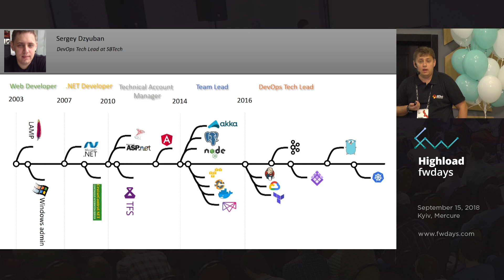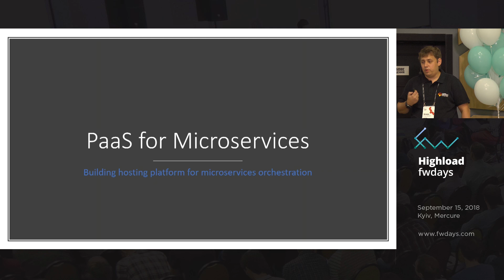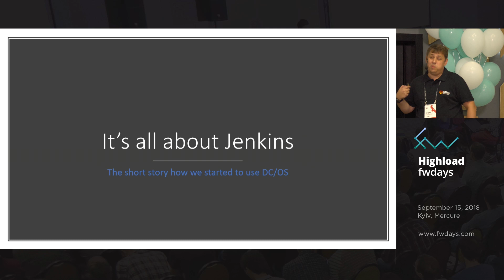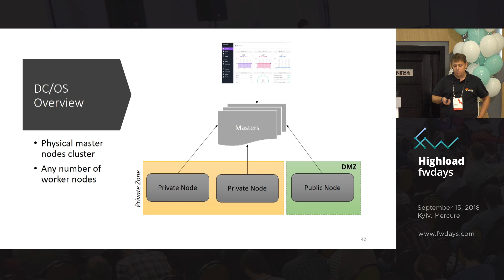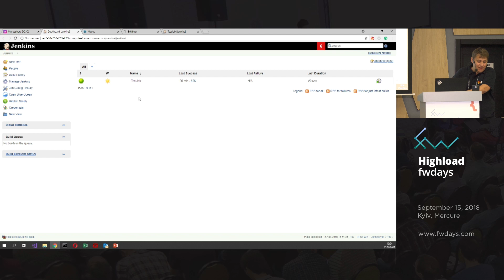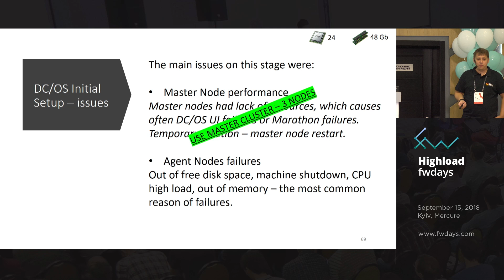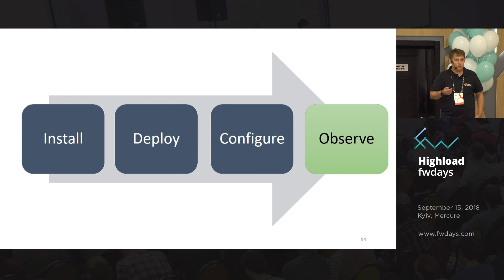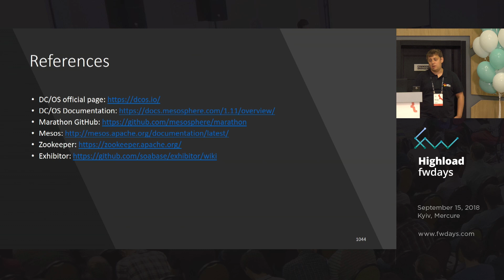Sergey Dzyuban "To Build My Own Cloud with Blackjack…"